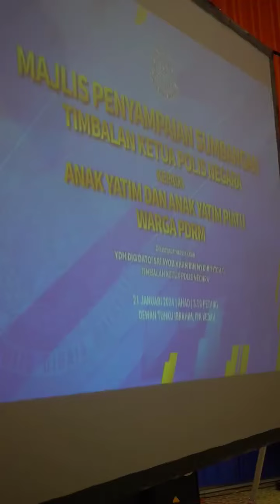TIMBALAN KPN BERSAMA ISTERI SAMPAIKAN SUMBANGAN KEPADA ANAK-ANAK YATIM KEDAH, PERLIS, PULAU PINANG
Ikuti sedutan video Timbalan Ketua Polis Negara (Timbalan KPN), DIG Dato’ Sri Ayob Khan Mydin Pitchay bersama isteri merangkap Naib Pengerusi Persatuan Keluarga Polis (PERKEP) Malaysia, SAC Datin Sri Dato’ Zalena Mohd Ariffin menyantuni dan menyampaikan sumbangan kepada anak-anak yatim serta yatim piatu bagi warga Polis Kontinjen Kedah, Perlis dan Pulau Pinang.
Sumbangan berupa wang tunai dan bantuan daripada Voucher Mykasih Foundation telah disampaikan kepada 95 anak yatim dan anak yatim piatu daripada 35 buah keluarga bagi ketiga-tiga kontinjen berkenaan.
Sumber: PDRM RMP TV dan TikTok PDRMsiaOfficial